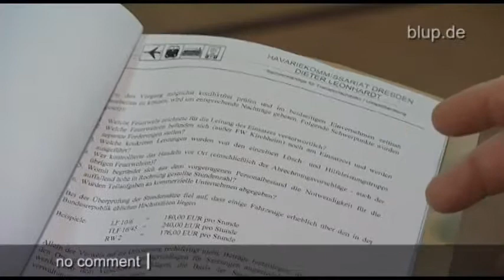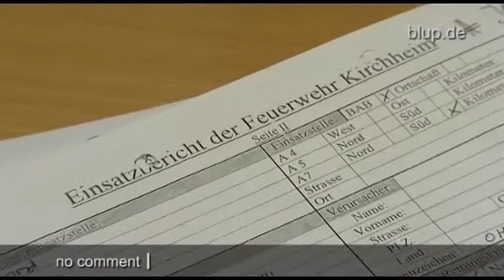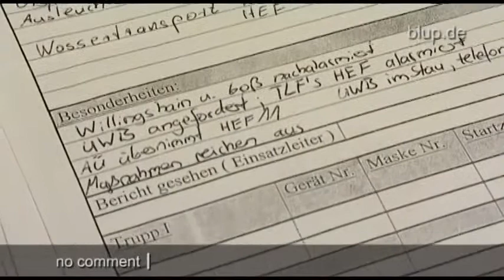bluptv: Feuerwehrstreit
Gemeindebrandinspektor Thomas und seine Kollegen opfern ihr eigenes Leben, um andere Menschen zu retten. Doch nun wollen die Versicherungen die Kosten der Rettungseinsätze bei zwei LKW-Bränden nicht übernehmen und verlangen umfangreiche Dokumentationen und Belege. Zusätzliche Arbeit, die die ehrenamtlichen Feuerwehrleute aus Hessen gar nicht stemmen können.